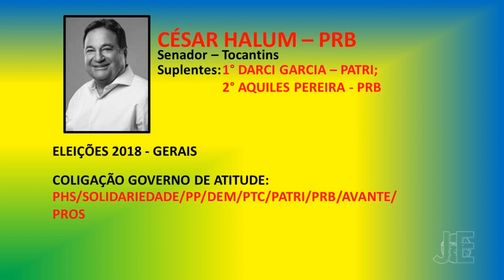Jingles Eleições 2018 | Senador do Tocantins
Olá inscritos!

Neste vídeo, compilamos os jingles dos candidatos ao Senado Federal pelo estado do Tocantins, nas Eleições 2018:

* Ataídes Oliveira (PSDB);
* Cesar Halum (PRB);
* Eduardo Gomes (SD); [ELEITO]
* Irajá (PSD); [ELEITO]
* Paulo Mourão (PT);
* Vicentinho (PR)